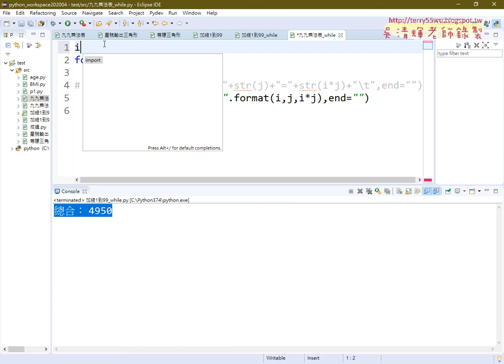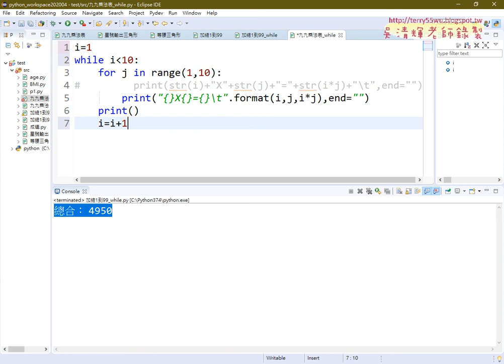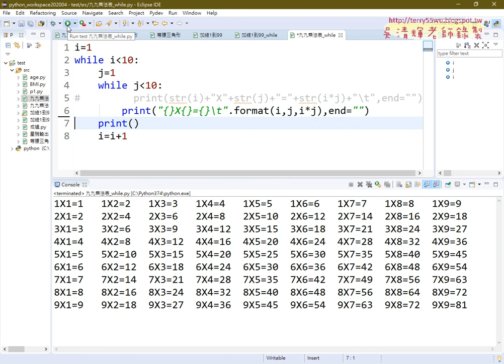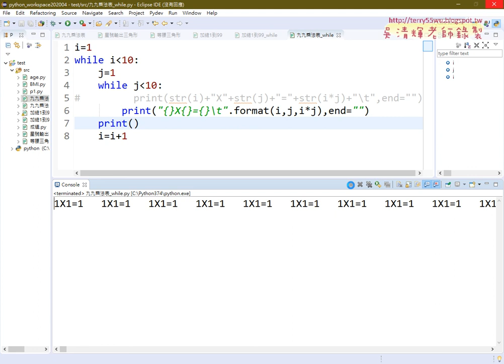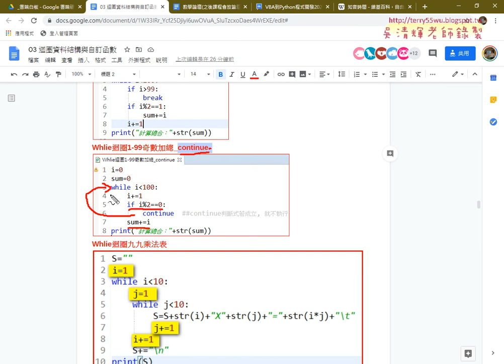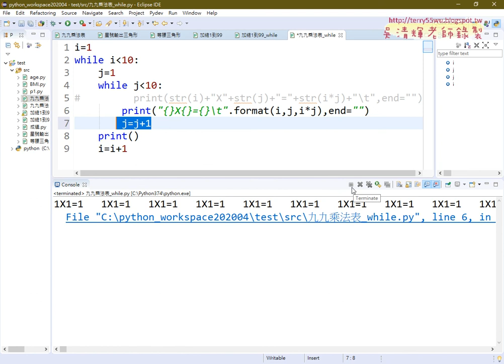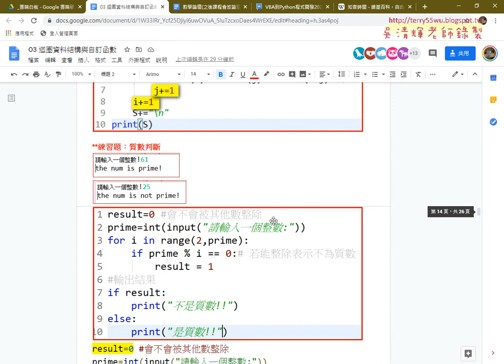06 九九乘法表改為Whlie迴圈